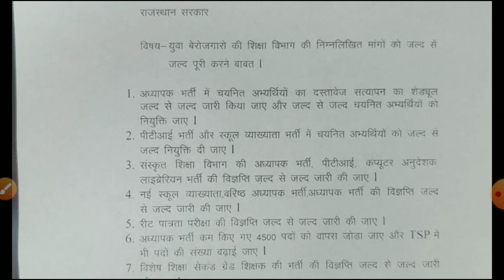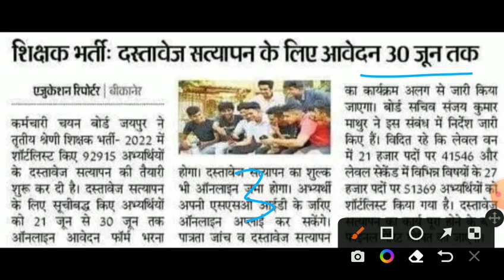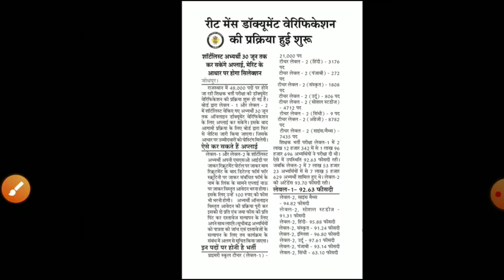reet latest news 2023/reet DV verification/reet final Cut-off2023/Reet result 2023/reet leval cutoff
REET Exam Date 2021| Notification out Reet latest news today| Reet 2021 New update Today|Reet एग्जाम

re
Bed result 2023
reet _bstanswer_keyReet